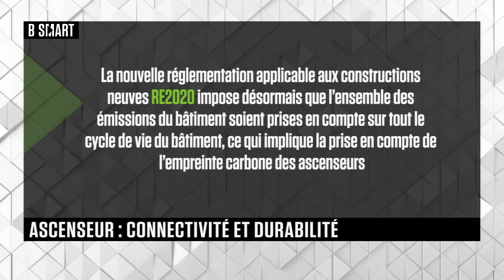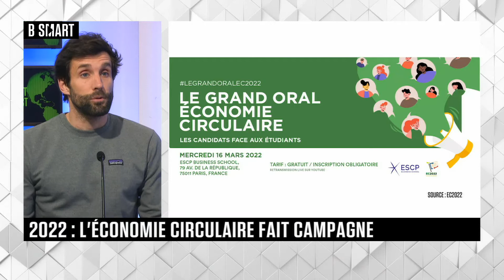SMART IMPACT - Emission du lundi 14 mars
Lundi 14 mars 2022, SMART IMPACT reçoit Cédric De la Chapelle (Directeur modernisation France, KONE) , Raphaël Masvigner (Co-fondateur, Circul'R) , Laurène Tallon (Responsable affaires publiques, Gobi) et Félix Hebert (Fondateur, Cyclik)